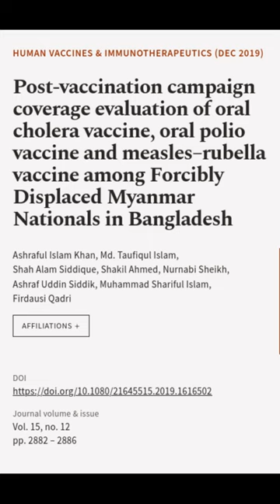Post-vaccination campaign coverage evaluation of oral cholera vaccine, oral polio vac... | RTCL.TV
### Keywords ###

### Article Attribution ###
Title: Post-vaccination campaign coverage evaluation of oral cholera vaccine, oral polio vaccine and measles–rubella vaccine among Forcibly Displaced Myanmar Nationals in Bangladesh
Authors: Ashraful Islam Khan, Md. Taufiqul Islam, Shah Alam Siddique, Shakil Ahmed, Nurnabi Sheikh, Ashraf Uddin Siddik, Muhammad Shariful Islam ,and Firdausi Qadri

### Video Timestamps ###
0:00:00 - Summary
0:00:22 - Title
0:00:29 - End